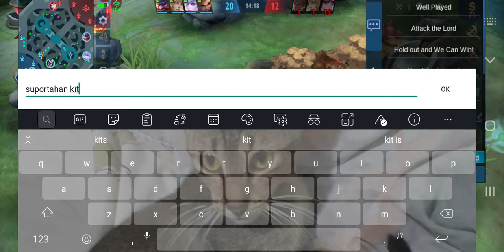Hayabusa Ranked Match Part 5 (ML Bang Bang)